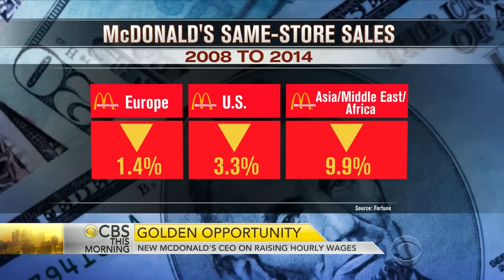McDonald's CEO on raising employee hourly wages, company's identity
McDonald's is giving workers a raise and vacation time, following protests by employees for higher wages. The change will affect about 90,000 workers in 1,500 restaurants that McDonald's owns, but franchise employees who operate operate nearly 90 percent of McDonald's in the U.S. will not benefit from the move. Only on "CBS This Morning," the company's new CEO Steve Easterbrook discusses the changes.